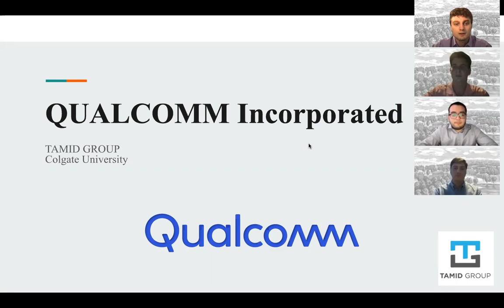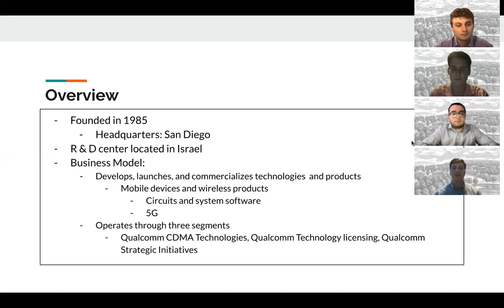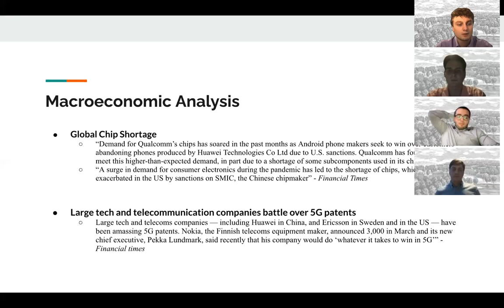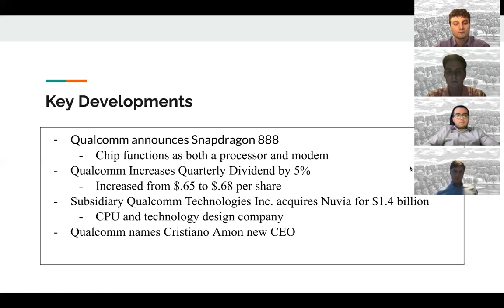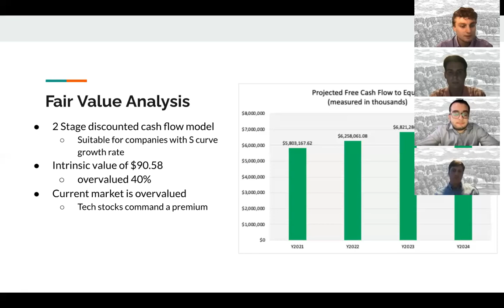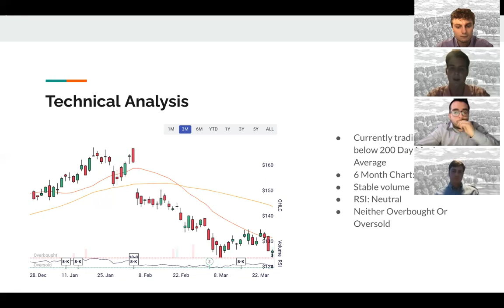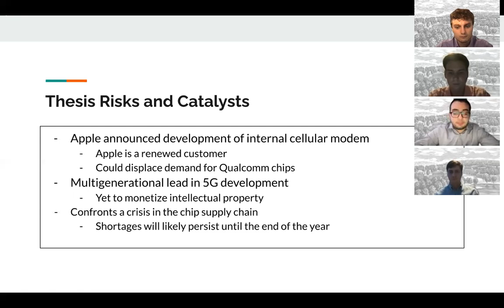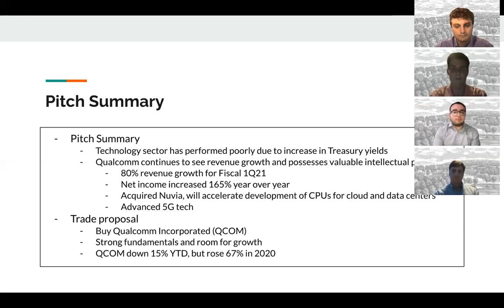TAMID Investment Fund (Colgate University): Qualcomm Pitch